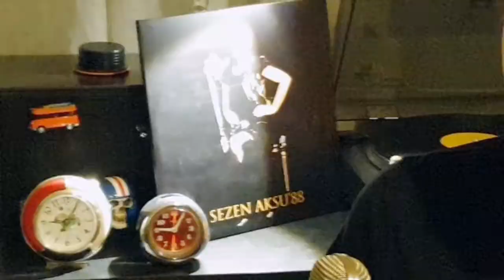Bile Bile - Sezen Aksu Cover / Korona günlerinde müzik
Piano - Akordeon : Ari Aliciyan
Bas Gitar / Vokal : Miray Gedikli
Bas Gitar / Vokal : Atakan Aslan
Davul : Arda Uyar